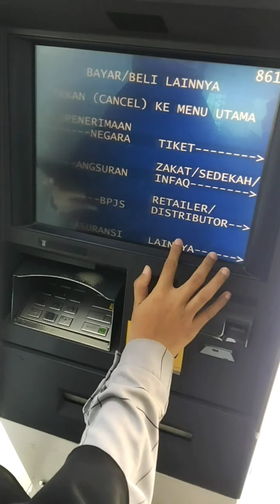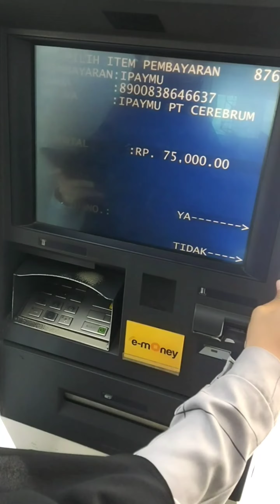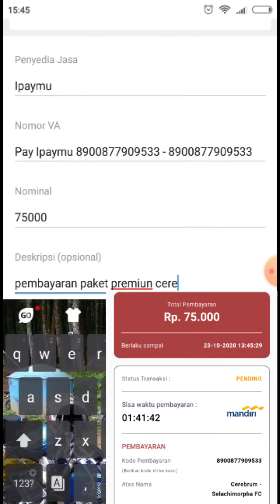Tata cara pembayaran TRY OUT CEREBRUM Bank Mandiri (ATM & M-banking)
Download aplikasi cerebrum di playstore untuk menonton ribuan video pembelajaran secara gratis dengan playlist yang teratur

Dan untuk mendapatkan video materi, Try Out Gratis dan fitur-fitur yang berguna untuk memaksimalkan kamu menghadapi UTBK, silahkan download aplikasi cerebrum.